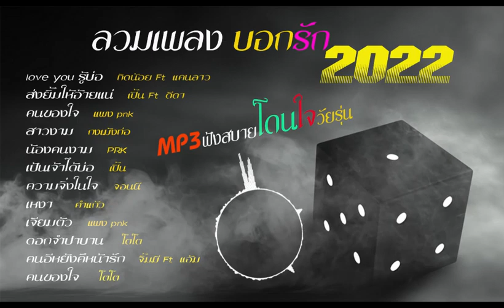ລວມເພງ ບອກຮັກທີເຄຊາວລາວ2022, ลวมเพลงลาว บอกฮักทีเคชาวลาว.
ລວມເພງ ບອກຮັກທີເຄຊາວລາວ2022, ลวมเพลง บอกฮักทีเคชาวลาว.